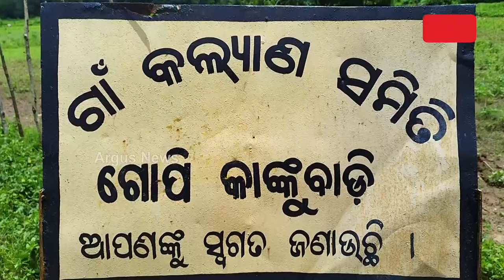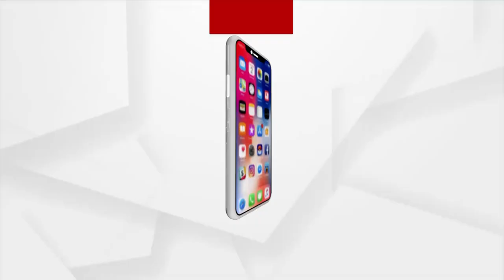ପଢିନାହାନ୍ତି ପାଠ ,ଚେରମୂଳିରେ ଯୋଡି ଦେଉଛନ୍ତି ଭଙ୍ଗା ହାଡ଼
ସେ ପଢିନାହାନ୍ତି ଡାକ୍ତରୀ ପାଠ । ନେଇ ନାହାନ୍ତି କୋଉଠୁ ତାଲିମ । କିନ୍ତୁ ଭଙ୍ଗା ହାଡ଼ ଯୋଡ଼ିବାରେ ଖ୍ୟାତି ଅର୍ଜିଛନ୍ତି ରାୟଗଡା ଜିଲ୍ଲା କୋଲନରା ବ୍ଲକ ଡୁମୁରିଡା ପଂଚାୟତ ଗୋପୀ କାଙ୍କିଗୁଡା ଗାଁର ହରିଶ୍ଚନ୍ଦ୍ର ହିକକା।ହରିଶ୍ଚନ୍ଦ୍ର ନିଜ ବାପା ଓ ଜେଜେଙ୍କ ପରି ଚେରମୂଳି ଜରିଆରେ ଓ ଅଳ୍ପ କେଇ ମୁହୂର୍ତ୍ତର ପୂଜା ପାଠ କରି ଯୋଡ଼ିପାରୁଛନ୍ତି  ଭଙ୍ଗାହାଡ଼ ।